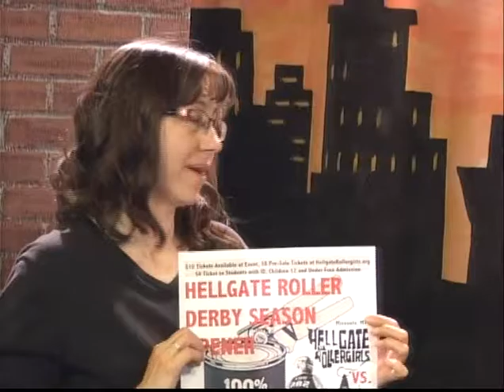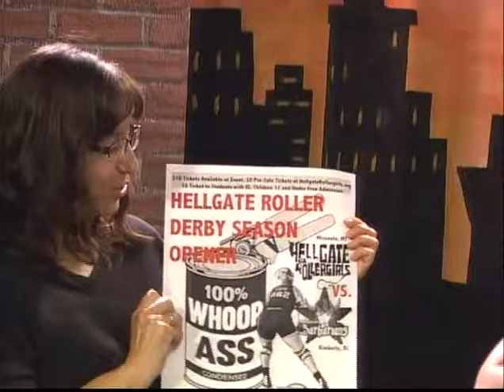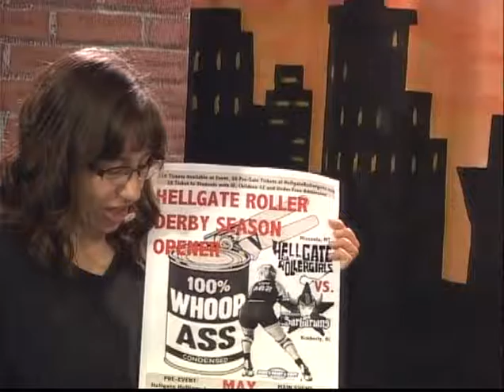Wake Up: Heidi Elwood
Heidi Elwood, HGRG, joins us to talk about the Season Opener for the Hellgate Roller Girls this weekend and to find out more watch here or log onto their website at HellgateRollerGirls.org